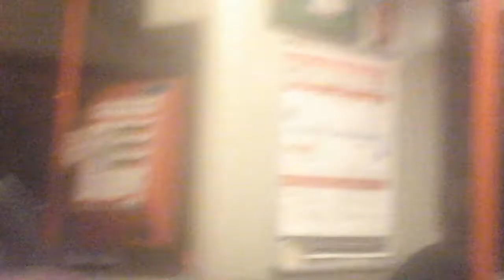SMRT TIB1217T 176